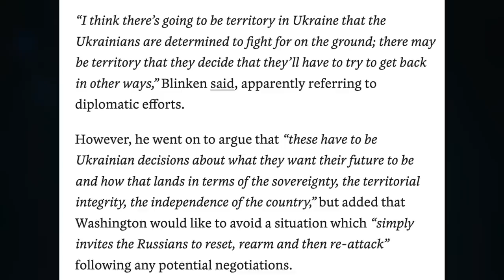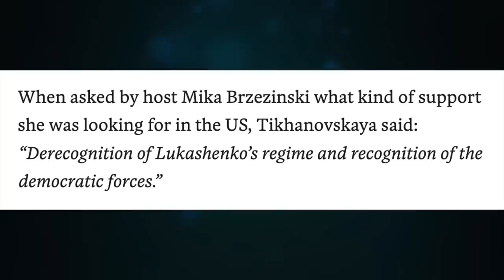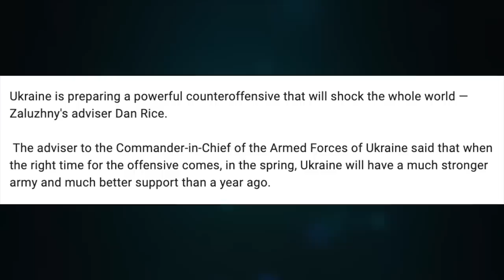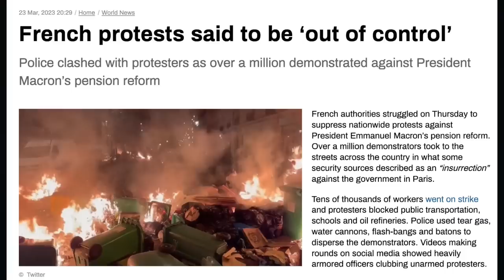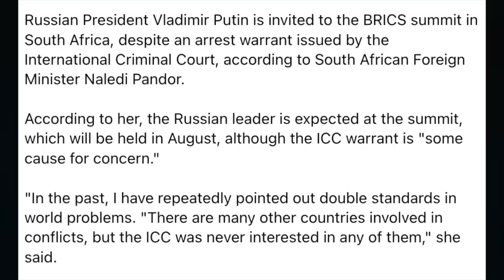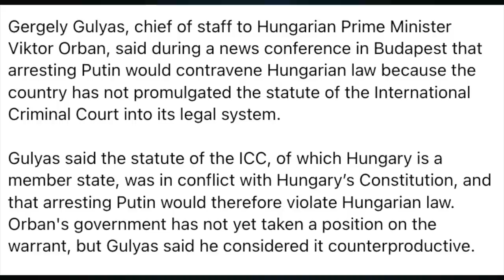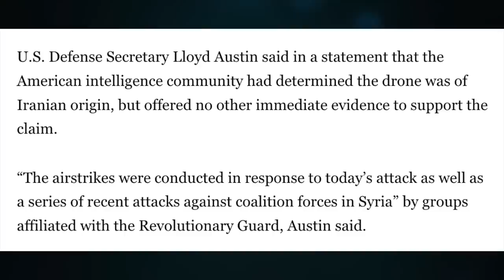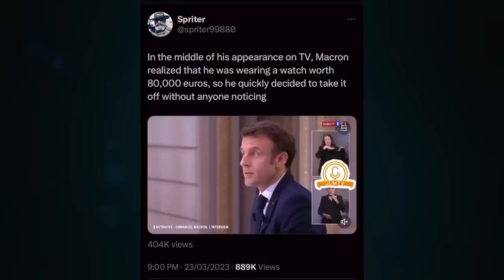Blinken, Belarus envoy for regime change. Massive protests France. Macron's 80,000 EURO watch. U/1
Topic 908

CRYPTO SUPPORT
BITCOIN: 3JvdnoyWMb93hSRgk58ZstUxg11PW9mKSr
ETHEREUM: 0xF39BdFb41f639B82E3D2Bf022828bC6394F533A3
LTC: MGFiMC18ZViF6DcCixMqAAP11TG4tF6Acj
ADA: addr1v94ayqu53uklgqnn6c4x4weu8zk4uw78km8capd5rjdc06q28j370
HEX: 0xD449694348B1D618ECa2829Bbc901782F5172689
EMC2: EXX4KK9pZLx7uiLWnCXtp7iMKjtq6o5b6R